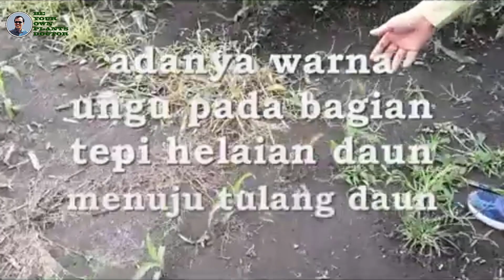TUTORIALMengenal Gejala Kekurangan P Posfor dan cara mengatasinya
TUTORIALMengenal Gejala Kekurangan P Posfor dan cara mengatasinya, dibuat dengan sederhana, agar mudah difahami.
TUTORIALMengenal Gejala Kekurangan P Posfor dan cara mengatasinya, diposting ulang dengan beberapa perbaikan, atas permintaan.
TUTORIALMengenal Gejala Kekurangan P Posfor dan cara mengatasinya, perlu support untuk sosialisai secara massive agar pesan bisa sampai ke petani jagung di indonesia.
TUTORIALMengenal Gejala Kekurangan P Posfor dan cara mengatasinya, support dari @PenyuluhPertanianLapangan @INFORAGAMPERTANIAN @novipetanihappy @TaniaArredondo @ALAMORGANIK @TheOrganicChemistryTutor @CNNIDOFFICIAL @TRANSTVofficial @gardeningchannel @epicgardening @DIYGardenIdeas @zamzam_brotherss_official @Itzshauni @VitalyzdTv @zfazt @zhong @zhong @ZJSTV-Music @iiAdam25 @Squaretoons-yc9zl @LMFAOVEVO @lnemafoo @NBA semoga berkenan.
TUTORIALMengenal Gejala Kekurangan P Posfor dan cara mengatasinya, kami persembahkan untuk kemajuan pertanian di indonesia.
TUTORIALMengenal Gejala Kekurangan P Posfor dan cara mengatasinya, semoga berkah dan bermanfaat.